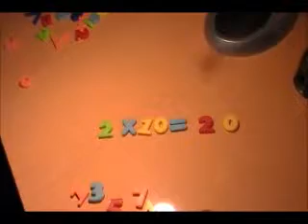junio 13, 2013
tabla de multiplicar del 2